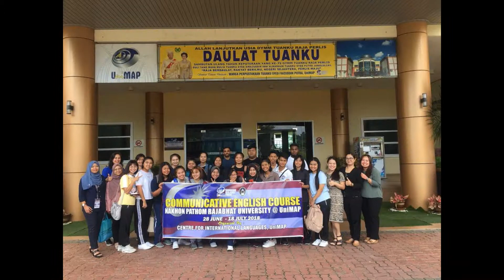NPRU Closing Ceremony Montage V2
The montage for the closing ceremony, version 2. Please use this, Mr. Baz.